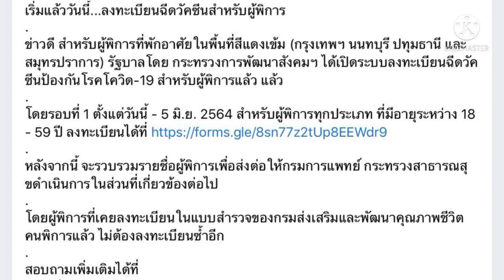เปิดลงทะเบียนฉีดวัคซีนสำหรับคนพิการทุกประเภท